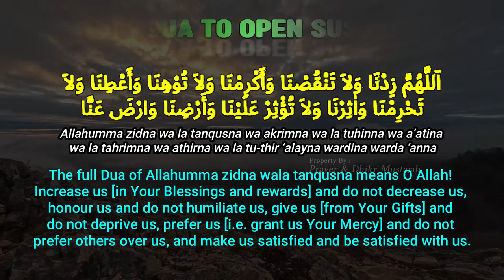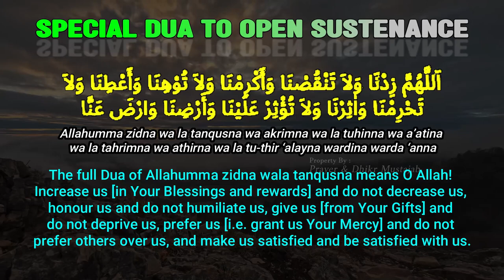Just Listen To This Dhikr, Unseen Money Comes Just Inside The House❗The Prayer of the Rich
WAYS REMEMBER !! All of that, God willing, will come true thanks to HARD WORK and PRAYER TO ALLAH SUBHANALLAHU WA'TAALAH. The contents of this video are a means (reminder) for all of us to always get closer to the Koran. Hopefully, through this video, all friends will become hafidz and hafidzah. Amen Ya Robbalalamin ".

rich prayer,
get rich quick prayer,
get rich quick prayer in 7 days,
how to get rich quickly without capital,
prayer to get rich quickly,
prayer for cheap sustenance and quick riches,
quick riches,
rich practice in 3 days
practice of getting rich suddenly in 3 days,
rich practice,
practice 3 days rich suddenly,
get rich quick practice,
sholawat rich suddenly,
the rich deeds of the prophet Sulaiman,
how to get rich quick without extra capital,
how to get money fast and legal,
get rich quick the Islamic way,
get rich in 3 days,
get rich quick in 40 days,
prayer practice,
prayer to get rid of debt,
pay off debt,
debt repayment practice,
debt is paid off with prayers,
debt is paid off because of prayer,
practice prayer,
prayer and practice
get rich quickly, suddenly,
practice to get rich quickly,
money withdrawal,
magic money withdrawer,
withdraw magic money,
prayer for getting rich quickly and cheap sustenance,
prayer miracle,
rich with blessings,
how to pay debts with prayer,
efficacious prayers,
effective prayer,
islamic prayers,
wealth prayer,
prayer for money never stops,
money never stops,
prayer so that money does not end,
treasure puller,
prayer for opening sustenance from all corners,
saint's dhikr prayer
prayer for success
takbiran,
Eid al-Adha,
Eid al-Fitr celebration,
melodious takbir
prayer miracle,
how to pay debts with sholawat, a way for prayers to be answered quickly,
prayer,
efficacious prayers,
effective prayer,
islamic prayers,
wealth prayer,
rich anti-poor,
money never stops,
abundant wealth,
suddenly rich,
rich prayer,
quick riches,
3 dhikr,
the practice of getting rich suddenly in 3 days, the practice of getting rich,
suddenly rich,
practice 3 days suddenly rich,
mercy,
loving prayer,
rich fast,
names of Allah and their 99 meanings,
rich deeds in 3 days,
get rich quick practice in 40 days,
prayers,
practice of prayer,
prayer for freedom from debt,
pay off debt,
the practice of prayer to pay off debts,
prophet Muhammad,
prayer practice,
prayer and good deeds
get rich quick,
money withdrawal,
magic money withdrawer,
withdraw magic money,